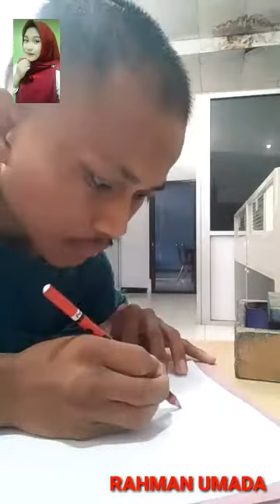SKETSA WAJAH ANITA SUSANTI HARUNA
TRIMAKASIH BUAT TEMAN-TEMAN YANG SUDA REQWEST UNTUK PEMBUATAN SKETSA.